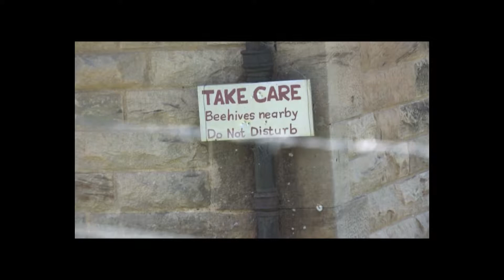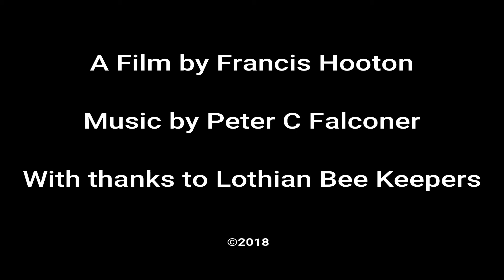226 Bees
Film by Frances Hooton with music by Peter Falconer